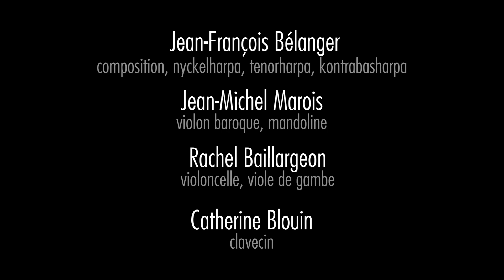Jean-François Bélanger & La Fresque Ensemble Baroque - Le sacré et le profane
Présentation du concert Le sacré et le profane à l'intention des diffuseurs . Extraits filmés à la Chapelle du Musée de l'Amérique francophone le 8 février 2019. Jean-François Bélanger: composition, nyckelharpa, tenorharpa, kontrabasharpa - Jean-Michel Marois: arrnagements, violon baroque, mandoline - Rachel Baillargeon: violoncelle, viole de gambe - Catherine Blouin: clavecin.

Filmed at the Chapelle du Musée de l'Amérique francophone on February 8, 2019, Quebec City. Jean-François Bélanger: composition, nyckelharpa, tenorharpa, kontrabasharpa - Jean-Michel Marois: arrangements, Baroque violin, mandolin - Rachel Baillargeon: cello, viola da gamba - Catherine Blouin: harpsichord.

facebookcom/jeanfrancoisbelanger.musicien